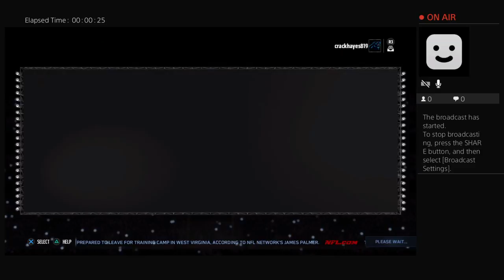crackhayes819's Live PS4 Broadcast